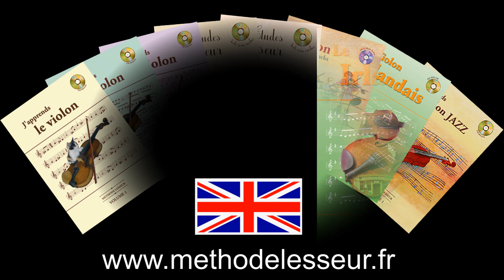70.8 Mac Cloud 170